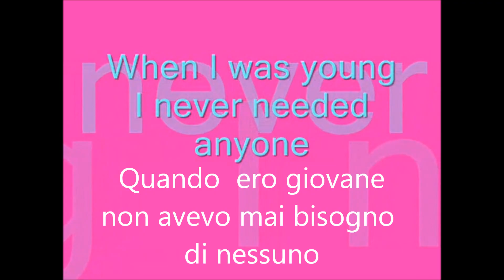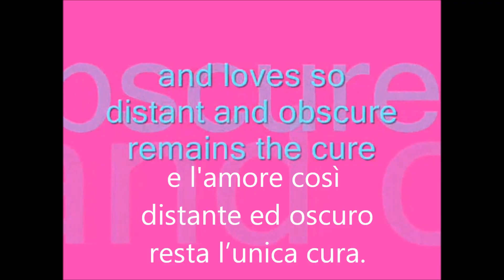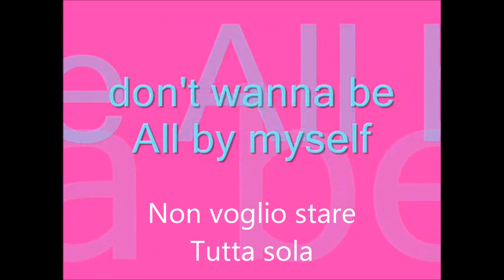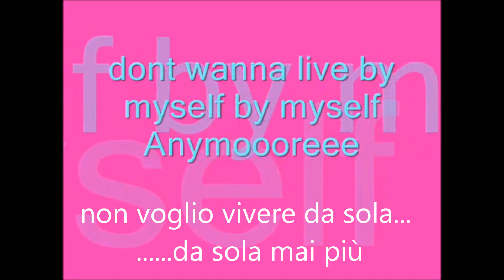Celine Dion - All by myself - Testo e traduzione